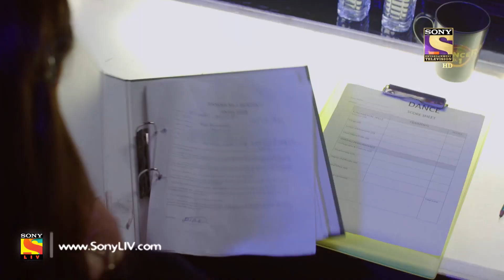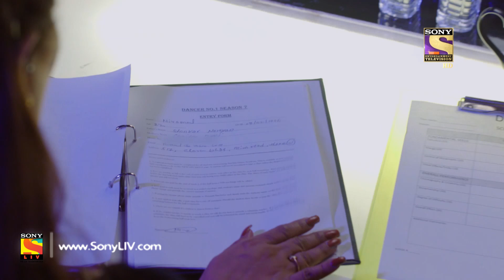Tara From Satara - Ep 62 - Full Episode - 3rd December, 2019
Episode 62: Tara Becomes Arjun's Lifeline
Arjun feels grateful to Tara for taking away the drug bottle and for making him understand the meaning of colours. Meanwhile, Sachin gets into the auditorium just in time to see Radhika's performance. But little did he know what fate had in mind.

About Tara From Satara:
The story of Tara and her journey from being aimless to one that has a determined purpose: to win back her father’s lost honor. Set against the background of a Dance Reality show, this show explores the journey of Tara, as she moves from her hometown Satara, to the big world of Mumbai, where she finds herself immersed in the world of Dance Reality TV and soon, unexpected life twists follow!